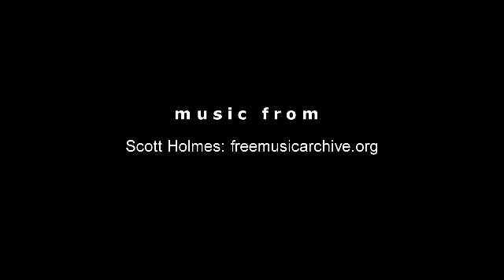Restoration planting action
Join a group of local students to see how they have been restoring Ronga Reserve through a native planting project.